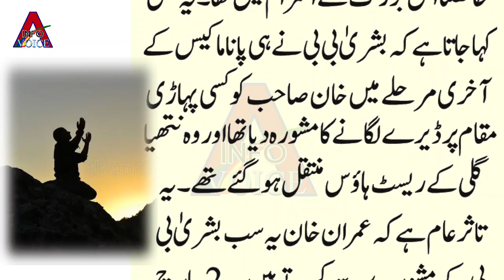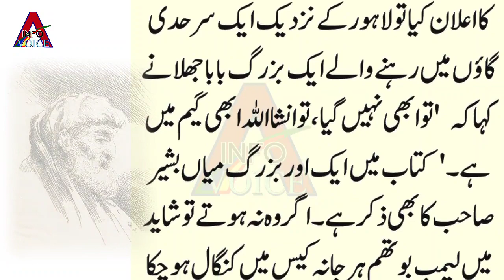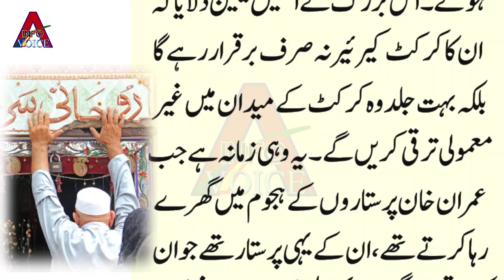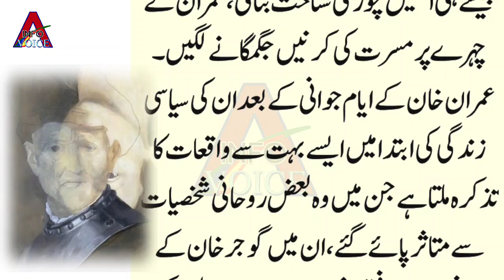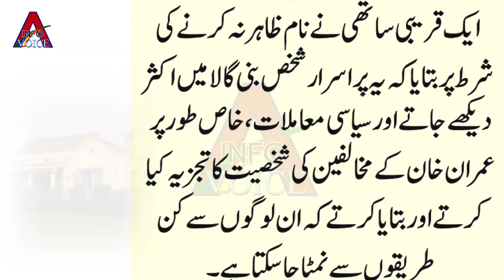Imran khan Ne Bushra Bibi Ke Kheny Par Baba Farid Ki Darbar Par Hazri Q Di Thi?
کہا جاتا ہے کہ یہ وزیراعظم عمران خان کی اہلیہ بشریٰ بی
 بی ہی تھیں جن کے مشورے پر عمران خان نے قومی اسمبلی کا اجلاس چھوڑ کر پاکپتن میں بابا فرید شکر گنج کے مزار پر حاضری دی تھی۔